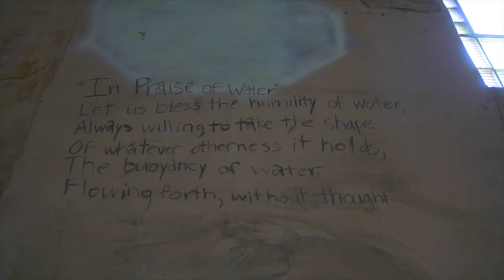Ty - On Set (Official Music Video)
Filmed by: Mason Bode
Edited by: Ty

Lyrics:

You said you weren’t for me
Said you weren’t for me
Tell me this ain’t real
I would never leave
You are so impulsive
You were so important
I would

Huh huh
Niggas finna know when I’m on set
Get it for the low out of context
Titties no shirt for the content
Baby wanna - cuz I’m on next
I just wanna hoe with a strong neck
I don’t say a word I ain’t gotta flex
Promise this ain’t never been no contest
Hit it on the low she a prospect

Huh huh
I just wanna hoe with a -
Yeah yeah
She just wanna fuck cuz I’m on next yeah

Ima get it on the low from her
Yeah
Pull up in the daylight
She fucking with a stunner
Pulled up in the same night
Damn I think I love her
I might - yeah

I’m not the one you gotta tend to
Tell me what you been through
Tell me what you into

I don’t want nun but a forty
If you really want it go show me
I don’t give a fuck what they told me
Know a nigga gotta stay lowkey
Everything I done dun mold me
Ever had a chance would’ve sold me
I don’t want shit that they owe me
Everybody thinking that they know me

Huh huh
Niggas finna know when I’m on set (on set)
Get it for the low out of context (brr brr)
Titties no shirt for the content (content)
Baby wanna - cuz I’m on next (oooh)
I just wanna hoe with a strong neck (yeah yeah)
I don’t say a word I ain’t gotta flex (I ain’t gotta flex)
Hit it on the low she a prospect (yeah)